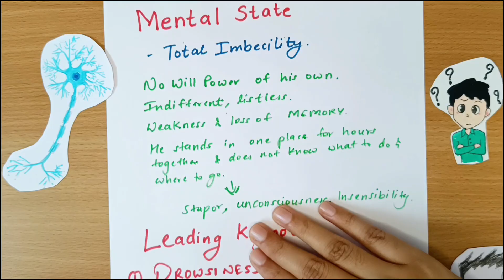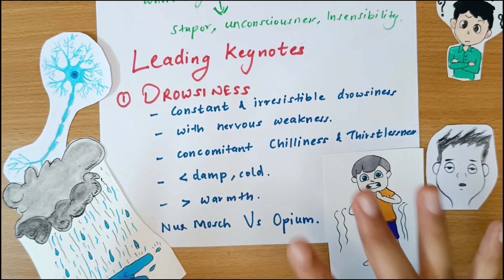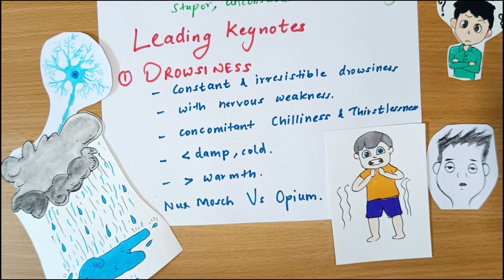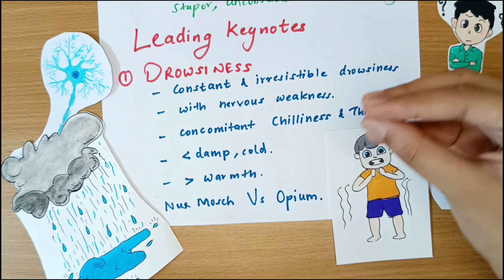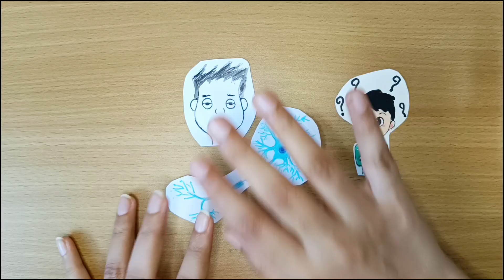Nux Moschata | Dr N M Choudhari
Nux Moschata from Dr N M Choudhuri's Materia Medica!